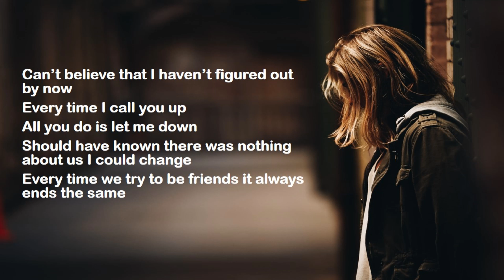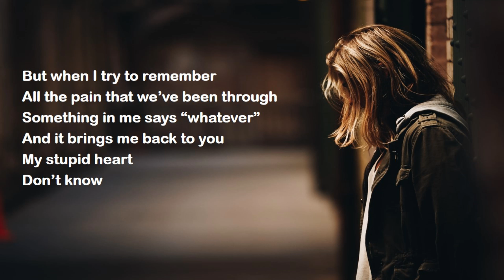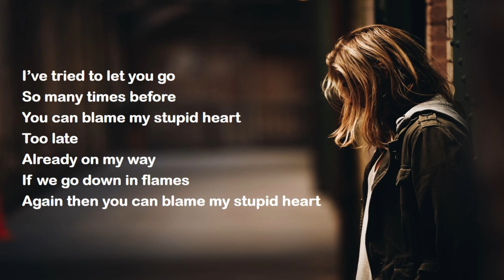My Stupid Heart Song Lyrics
Catch WOTE live!

Performers: Swav Pior, Luigi Colombo, Gianni Luminati, Joel Cassady, Sarah Blackwood, Giorgio Michael, Tokyo Speirs, Romeo Aniello
Video Shot at Casa Witz

WOTE

MY STUPID HEART - LYRICS

Don't know
My stupid

Every time I call you up, all you do is let me down
Should've known there was nothing about us I could change

Don't know, I'vе tried to let you go
Again then you can blame my stupid heart-ar-art
(Okay!)
(Okay!)
You can blame my stupid heart-ar-art
(Okay!)
(Okay!)

Try to leave your text unread, but I wind up here instead
I should've bit my tongue while we were still ahead
I always had to be right, 'till we had nothing left

Don't know, I've tried to let you go

(Okay!)
(Okay!)
I've tried to let you go
(Okay!)
(Okay!)

To our devoted WOTElings, your support over the years has blown our minds. We hope to be able to see you live one day soon. Your support and word of mouth is the number one force keeping us making music and we can't thank you enough.

My Stupid Heart - Walk off the Earth Ft. Luminati Suns